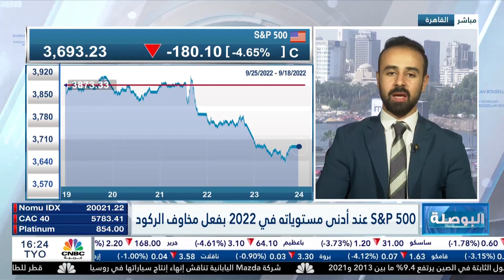ارتفاع الدولار الأمريكي وتأثيره على الأسواق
ما هو تأثير رفع الفائدة الأمريكية على الدولار وسوق السندات؟ وكيف سيتأثر اليورو والإسترليني بالتطورات الاقتصادية الأخيرة؟ هل سيواصل الدولار الأمريكي الارتفاع، وإلى متى؟ التفاصيل في هذه المقابلة مع عاصم منصور عبر قناة سي إن بي سي.